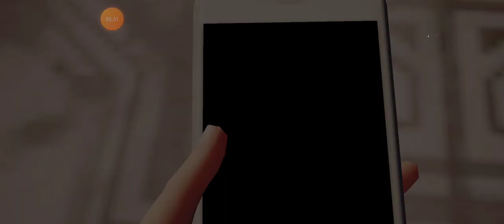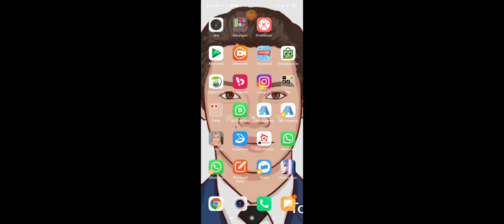Dragon Raja vol.2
saya akan memainkan game dragon raja yg sangat seru.